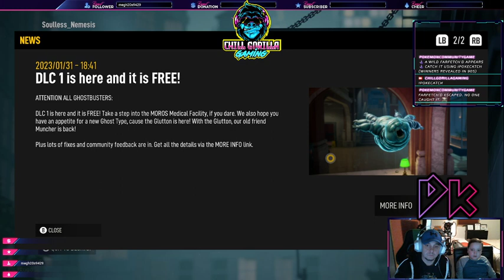{DROPS} Ghostbusters: Spirits Unleashed!! Live Now! Chill Gorilla Gaming Live Stream!